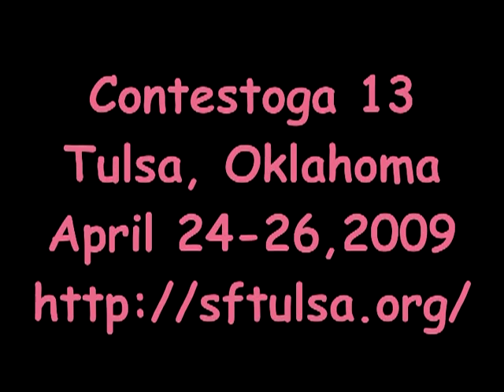Jaye Wells Author @ Conestoga 12 in Tulsa, Oklahoma,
This is an excerpt from the event "speed date the author" We got a good visit in with numerous authors. It is just one of the events that happens at Conestoga Science Fiction convention in Tulsa, Oklahoma. Conestoga 13 is coming up soon, April 24-26,2009.